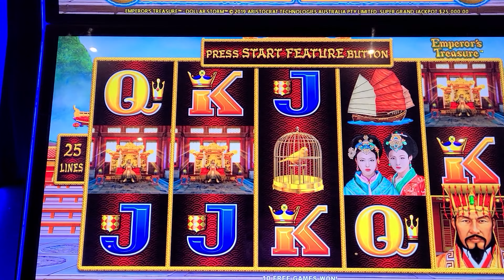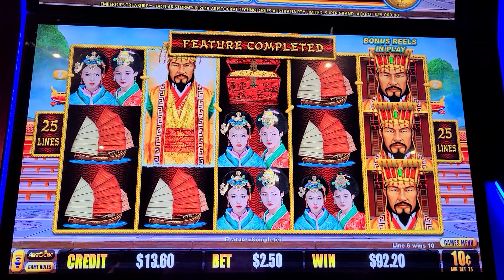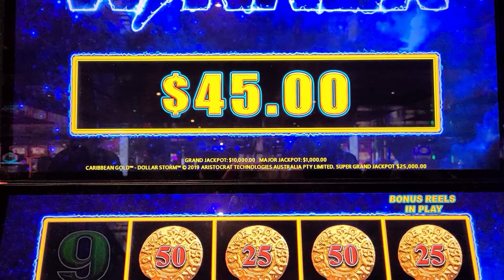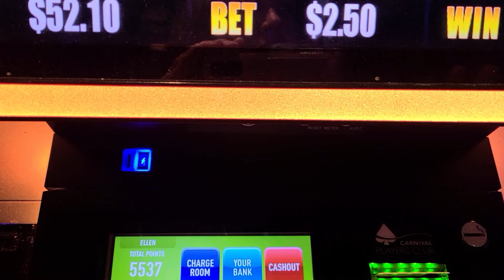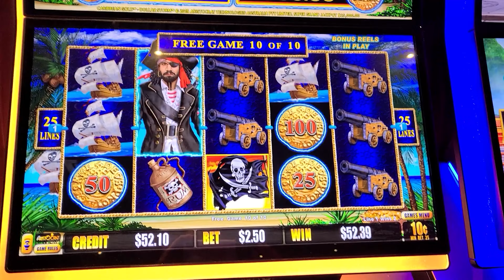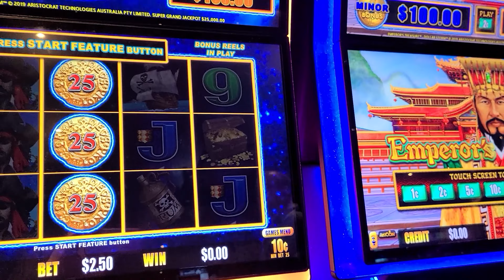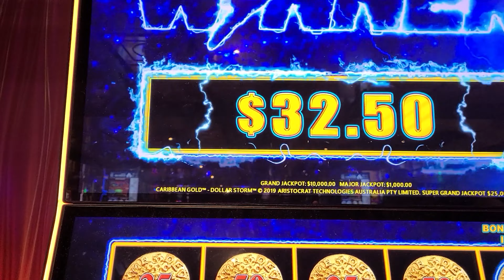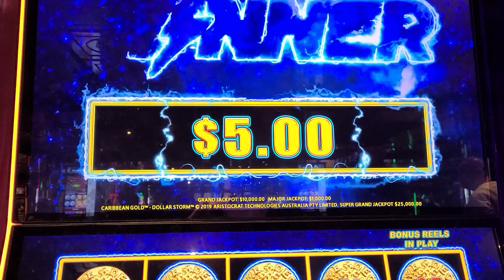SUPER GRAND CHANCE DOLLAR STORM BONUSES AND WINS